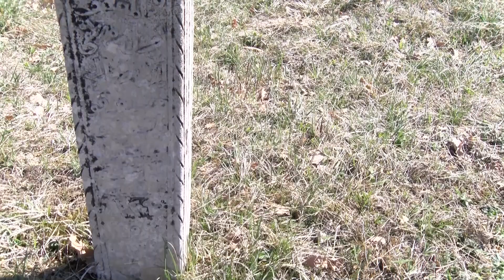RAMAZANSKI PROGRAM TV VISOKO: Džemat Dolovi